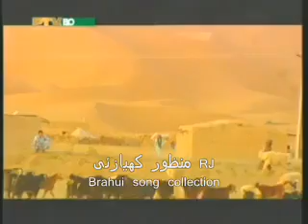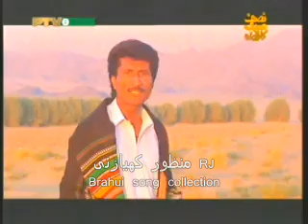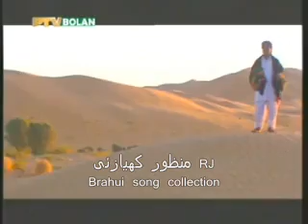Rj Manzoor kiazai Brahui song collection